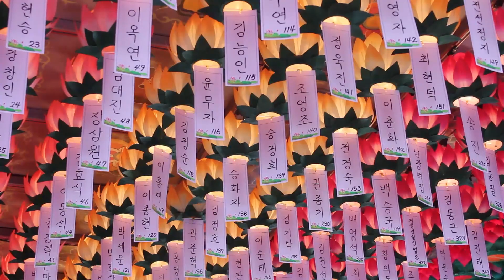무비스님 - 대방광불화엄경 강설 (92회). 만선동귀중도송 - 3회. 경전을 읽되 존재의 실상을 깊이 통달하라(誦經深通實相).......